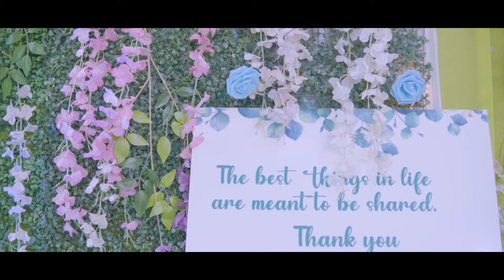Kabon & Mindar | Karbi wedding film